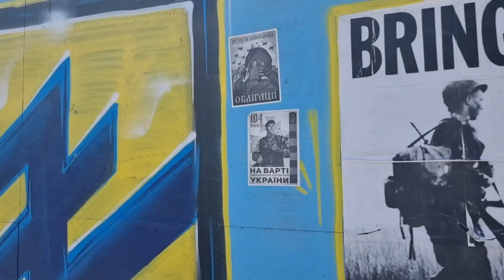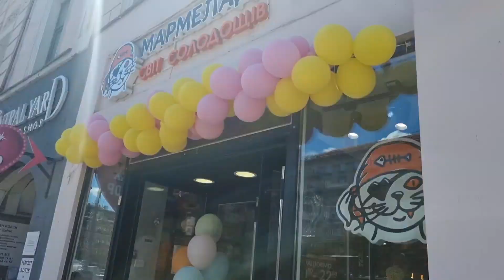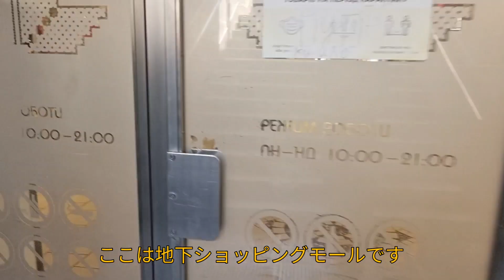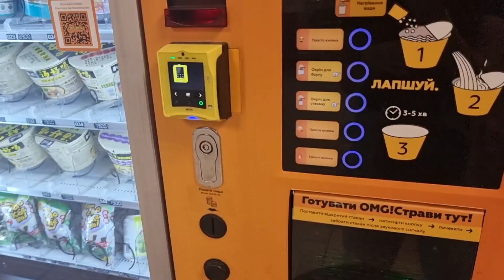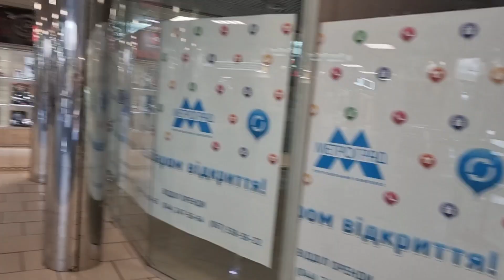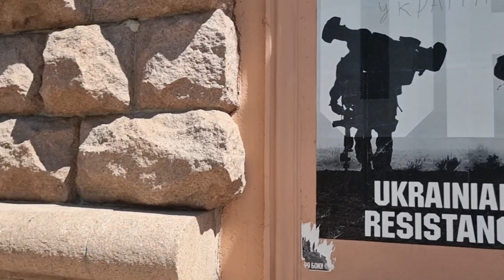【ウクライナ情勢】ロシア軍侵攻5か月。。。キーウの普通生活の幻想？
Patreonで応援してくださる方はこちらから🔽

私のチャンネルをサポートし、応援してくれた以下のパトロン様に心より感謝いたします🙇‍🥰

Daisuke Yamagata、otake、K M
ウォッチャー ワールド、 勇 佐野、幹之 迫越,
Music97, ぱっぷ, ichirou suzuki,Akiko
R IIDA, tt Toshi, , みちあき 別府,
よしひこ あまんだ, 水野　和徳, 梢 濱田
英徳 新川, konno tetushi, Mt.Walker, Akio Tsujino
裕之 渡部, Peace4sunflowers, tibikuro,孝 米澤
Susumu Hikoyama, KOUKI.U, Kunio, イカワ ヒロヒデ
N氏,洋 大西,aoi sizuoka, Shingo,Takao Ono
SHUICHI HIROSE,加藤　拓 -Taku Kato-,nizek, zero_nomad
いしかわよしみ, たか, Kei,Masa Shibata, 和彦 氏家
y ke, Y SY, Hanako Finance with, 田, 琢海 石川, Hiro Taki
勧嗣 岡本, hanawa, 聡 千田, samurai neko, Kat, Tetsuya Sato
shinsuke ikeda, Plato Plum

迫越幹之、red wolf、さん おっ、zero nomad, On Sait、
蓮蓮、後藤清和、佐々木貢, 法月高志,Y Ono
Yamamura Tomoaki, Kenji Ishikawa,まぁのすけ、ぴー まさ

💙"Super thank you" commentors💛
さとうひろき  、横田文典  、迫越幹之  、aki aki  、M T、
zero nomad  、T. Imayama  、Walker Mt
蜂須賀亨 、ラベンディー  、red wolf 、さん おっ
umi yama、英哉松原 、M Y  、tohokuhonsen、
新井慎一  、月輪之磊三チャンネル 、孫悟空  、
1969 uretanodai、 A G 、プシュケーパトス  、まめまめ。、
yoko hano 、大橋哲也  、Tossy AKT  、ki masu 、ShowaBoy、
Naoki Kawabata、go yashi-p、イカサマ博士かなぴえ 、
あらけん 、tohokuhonsen 、Sho 、山谷邦仁子  、川上誠 、
K M 、Cool&Smart, 奥野善二、Yugo Komiyama Taiwan、
NV JB、MARU MI, プシュケーパトス,p suzu、月輪之磊三チャンネル
鮭茶漬け、浅見竜、Yamamura Tomoaki, nabe jun , yumi_k_023, 新垣克則

【問い合わせ先／Contact】
お仕事依頼などありましたら、